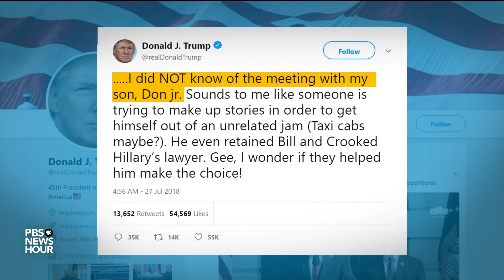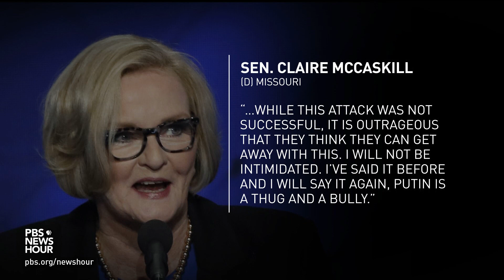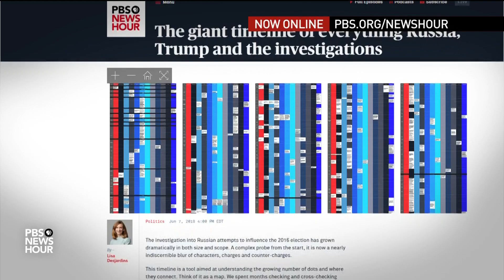As Trump denies prior knowledge of Don Jr. meeting, Russia continues U.S. election hacking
President Trump is pushing back against claims that he knew in advance of a 2016 meeting between his son and a Russian lawyer. According to CNN, Trump's former personal attorney Michael Cohen says that the then-candidate approved a meeting that had promised "dirt" on Hillary Clinton. Judy Woodruff discusses that with Nick Schifrin, plus new details about U.S. election systems vulnerabilities.